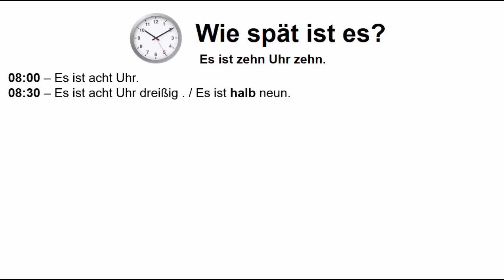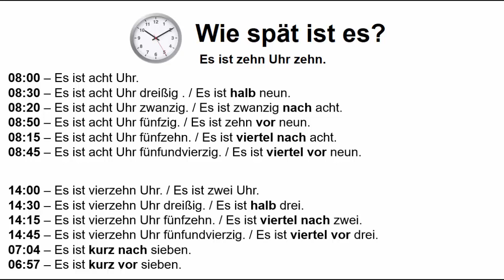ساعت در زبان آلمانی |آموزش ساعت به زبان آلمانی بشکل رسمی و غیررسمی|یادگیری زبان آلمانی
طریقه استفاده درست جمله پرسیشی ساعت چند است و همچنان جواب آن به زبان آلمانی.
در این درس شما میاموزید چگونه درمورد زمان سوال کنید یا اگر از شما سدال شد چگونه جواب شخص مقابل را بدهید.
آموزش ساعت بع به زبان آلمانی
آلمانی صفر تا صد